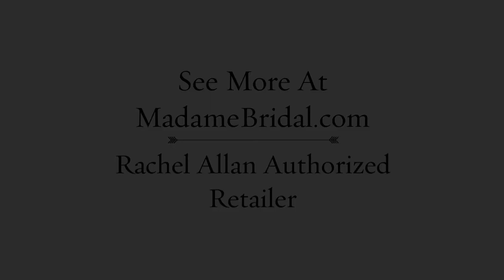Rachel Allan 7517 Dress